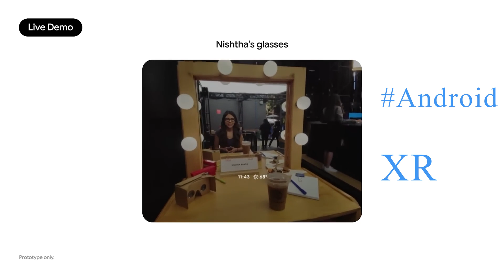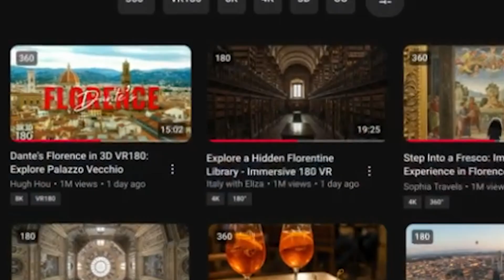Google’s Gemini XR Glasses Just Changed Everything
Google just pulled the curtain back on Gemini XR — their new line of AI-powered glasses and headsets built on the Android XR platform.

These aren’t your average wearables:

 Real-time translations, object recognition & photo capture

 Native Gemini AI built into the glasses and headsets

 Hands-free assistance with mics, speakers & heads-up display

 Ecosystem support from Samsung (Project Moohan), Qualcomm, Xreal, Warby Parker, and Gentle Monster

With Google pushing Gemini into your field of view — not just your search bar — this could be the beginning of the post-phone era.